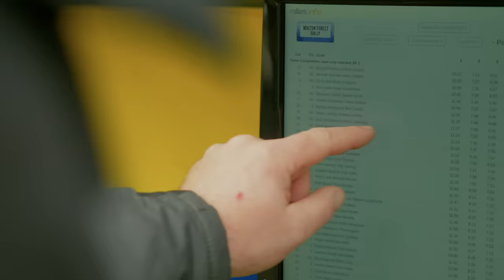MALTON FOREST RALLY 2023 | MATHEWSONS MOTORSPORT